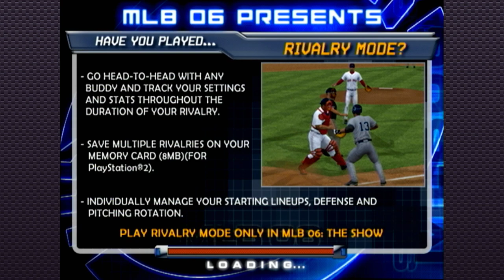MLB '06: The Show - I Am Not Good At Baseball Games | PS2 Gauntlet #2 (Twitch VOD)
Hello everyone and thank you for checking out the second VOD in my PlayStation 2 Gauntlet series! If you don't know what this is, it's my quest to collect, play, and stream every North American game on the PlayStation 2!

I am bad at baseball and this video should make that very, very clear.

At the time I played this game I have now streamed about 0.11% of North American PlayStation 2 Games, and own roughly 2.34%! Very impressive I know!